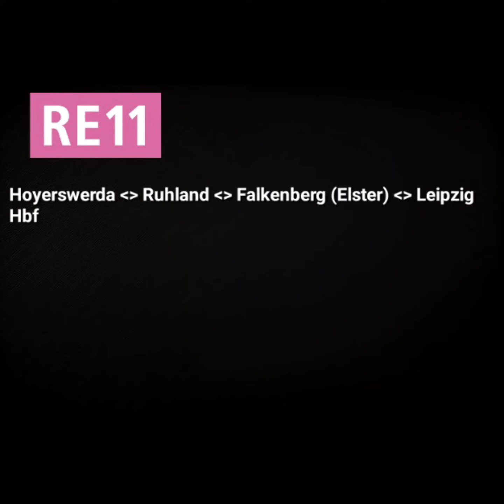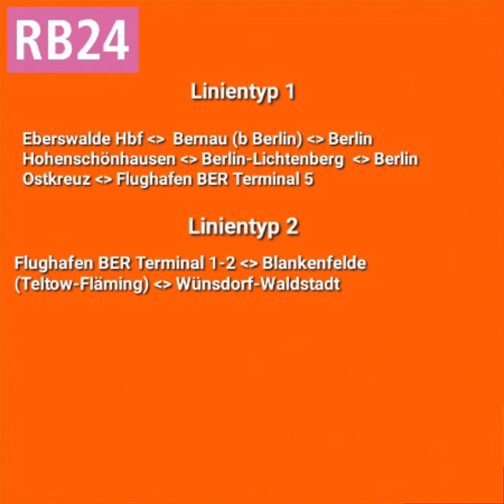Fahrplan Netz Elbe Spree Heute